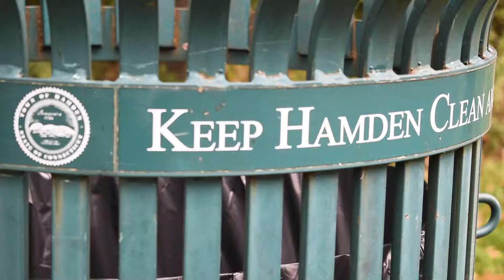Montage: Farmington Canal Heritage Trail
Learn about the Farmington Canal Heritage Trail and all it has to offer the residents of Hamden, CT.